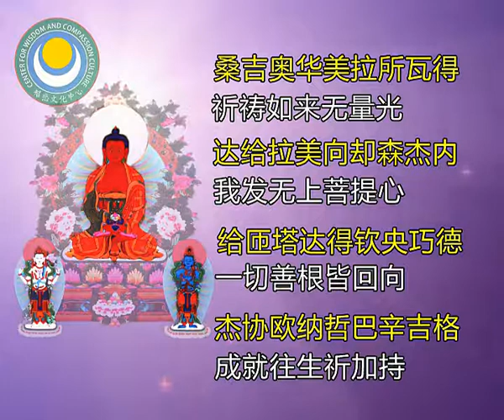麦彭仁波切《极乐愿文》